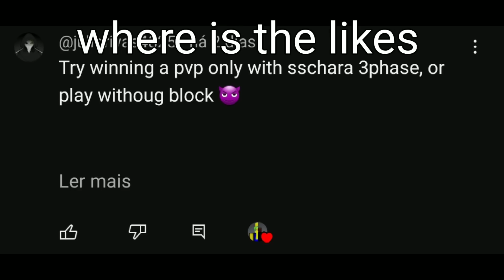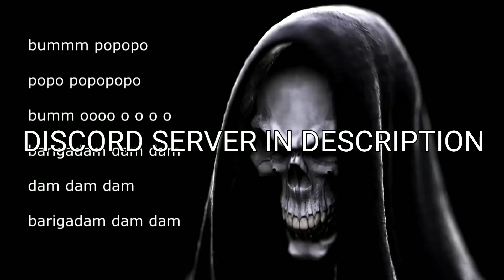YOUR CHALLENGES. | Alternate Battlegrounds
the other challenges im gonna do in other day.

happy 1k!